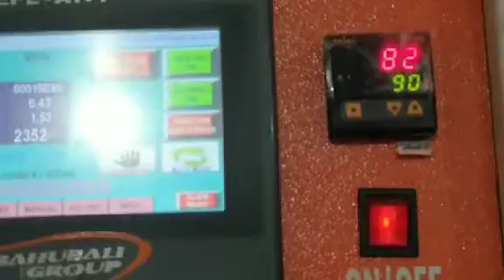pet bottle making video | blow moulding machine.